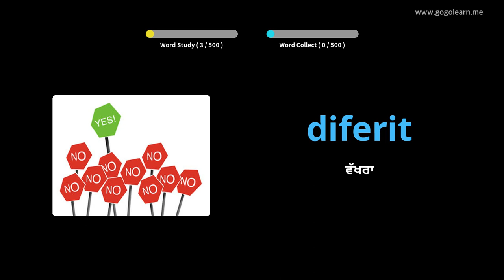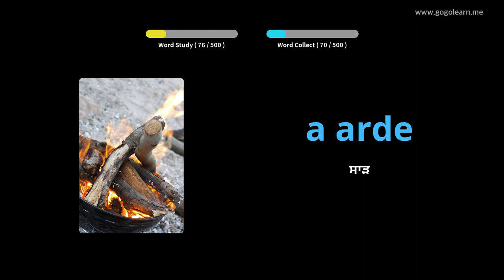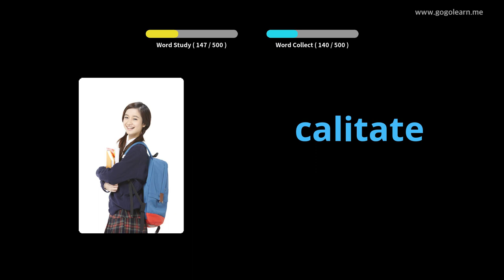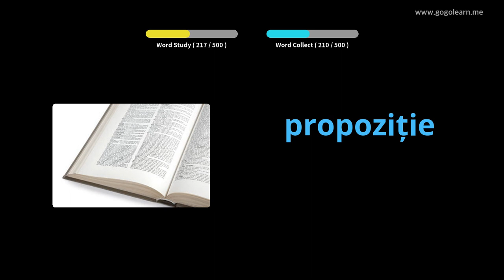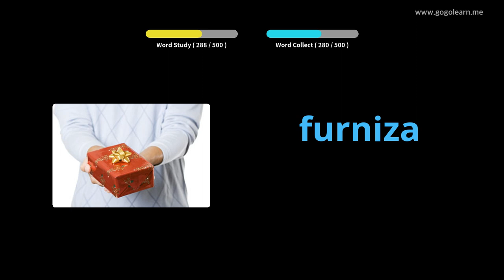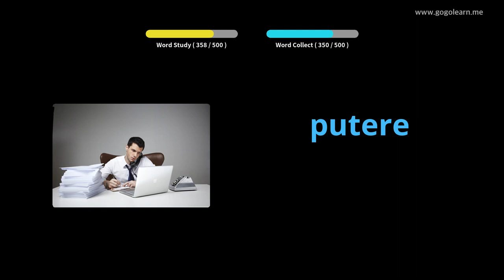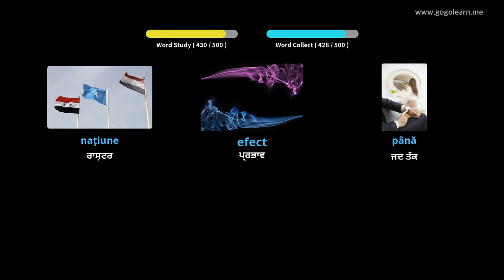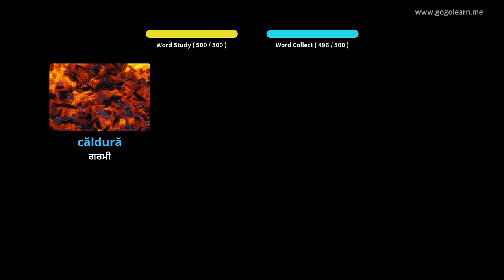ਰੋਮਾਨੀਆਈ ਸ਼ਬਦਾਵਲੀ ਬੇਸਿਕ ਸੈਕੰਡਰੀ ਸਕੂਲ | Golearn